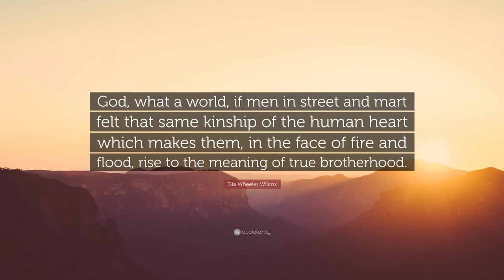Behold The Earth by Ella Wheeler Wilcox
Behold the earth swung in among the stars

    Fit home for gods if men were only kind -

    Do thou thy part to shape it to those ends,

    By shaping thine own life to perfectness.

    Seek nothing for thyself or thine own kin

    That robs another of one hope or joy,

    Let no man toil in poverty and pain

    To give thee unearned luxury and ease.

    Feed not the hungry servitor with stones,

    That idle guests may fatten on thy bread.

    Look for the good in stranger and in foe,

    Nor save thy praises for the cherished few;

    And let the weakest sinner find in thee

    An impetus to reach receding heights.

    Fit home for gods; wake thou the God within

    And by the broad example of thy love

    Communicate Omnipotence to men.

    All men are unawakened gods:    be thine

    The voice to rouse them from unhappy sleep